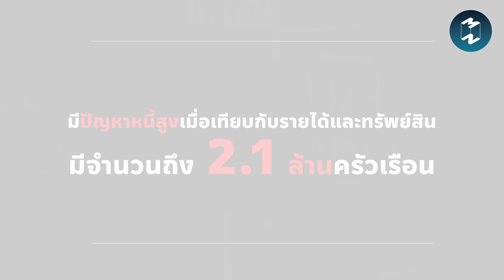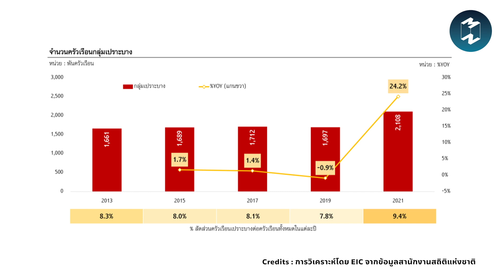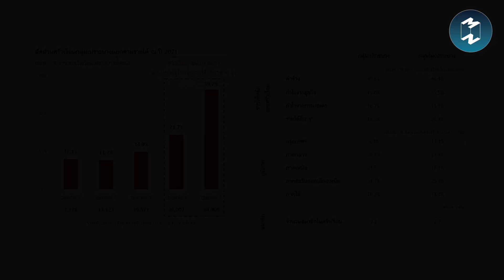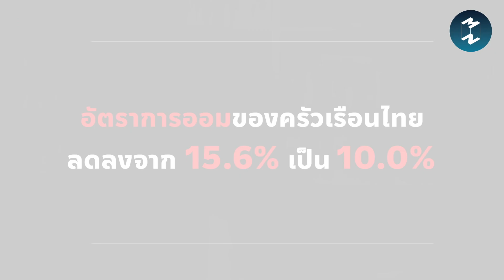ประเด็นสำคัญที่ต้องรู้ในวิกฤตหนี้ครัวเรือนไทย | Mission To The Moon EP.1666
หนี้ครัวเรือนไทยสูงเป็นอันดับ 1 ของโลก
และมีครัวเรือนเปราะบางถึง 2.1 ล้านครัวเรือน
อะไรเป็นปัจจัยที่ก่อให้เกิดหนี้สูงขนาดนี้?
และพอจะมีทางออกของปัญหานี้ไหม?
สรุปรายงานน่าสนใจจาก SCB EIC
ที่นำข้อมูลทางการเงินไปวิเคราะห์ผ่าน Machine Learning
ออกมาเป็นประเด็นสำคัญๆ เกี่ยวกับหนี้ครัวเรือนไทย
ทำความเข้าใจไปพร้อมๆ กันได้ใน EP. นี้
เชิญรับฟังพร้อมๆ กันได้ใน MM Podcast EP.1666 │ ประเด็นสำคัญที่ต้องรู้ในวิกฤตหนี้ครัวเรือนไทย
Clubhouse: @mttmclub